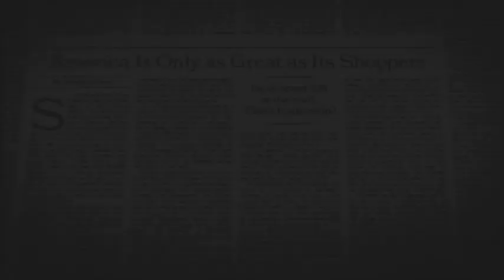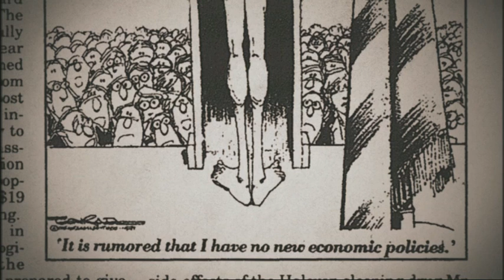H.W. Bush and Age: Grandpa Bush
In 1992, President H.W. Bush seemed increasingly out of touch. His critics panned actions such as spending $28 on presents for his grandchildren and not understanding the technology of a grocery store checkout counter.